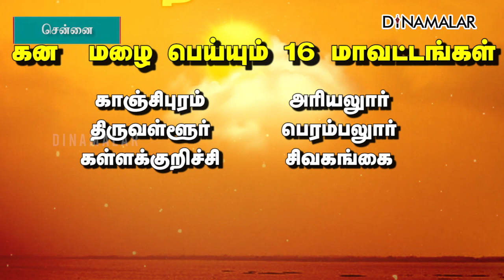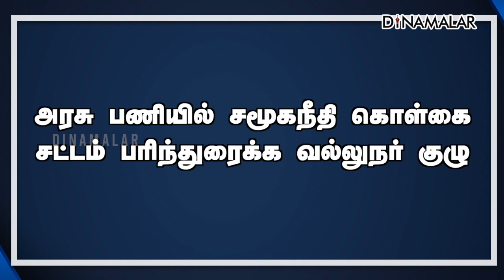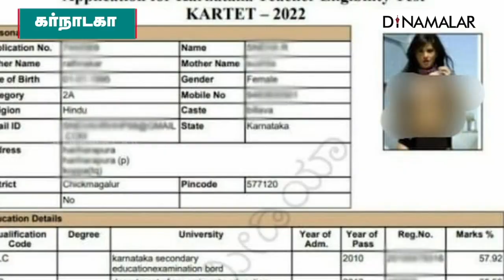செய்தி சுருக்கம் | 08 AM | 09-11-2022 | Short News Round Up | Dinamalar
செய்தி சுருக்கம் | 08 AM | 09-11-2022 | Short News Round Up | Dinamalar#Tamilnewslive#Shortnews